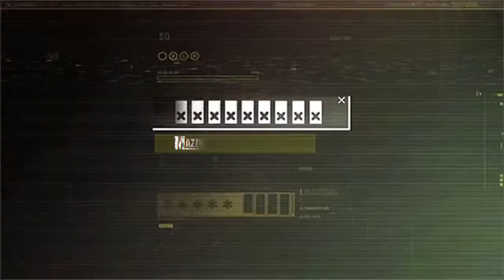Intro Template MMR For Sony Vegas Pro